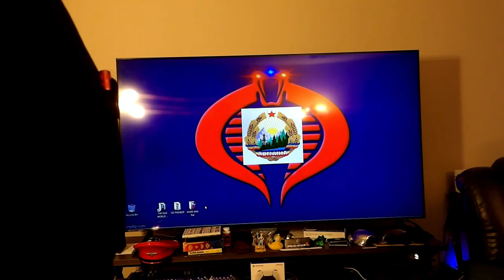72 Nursery Commander 4